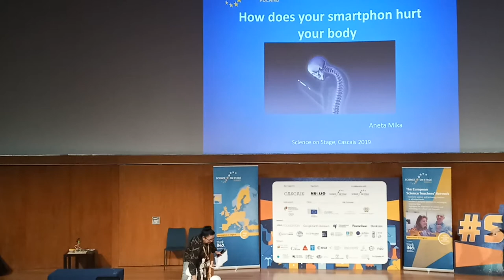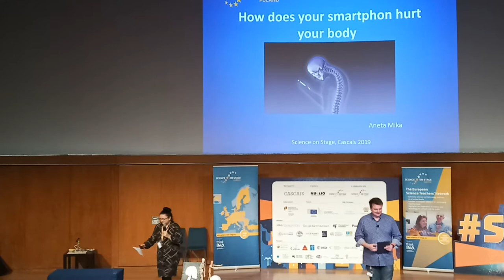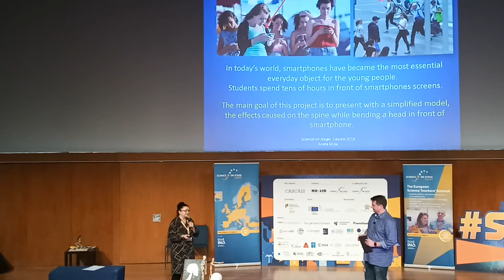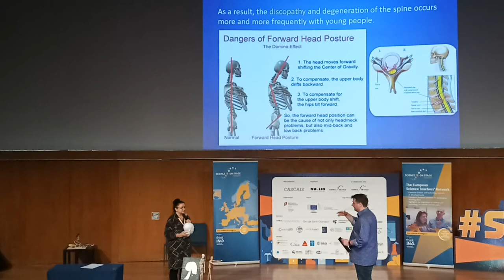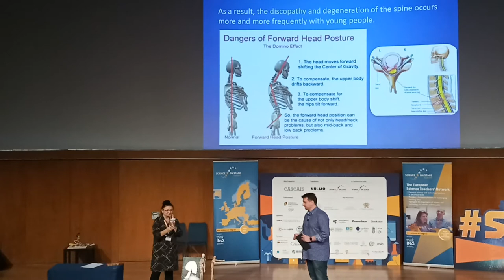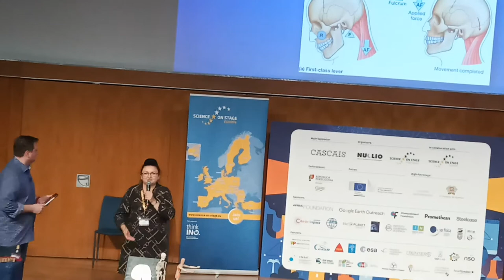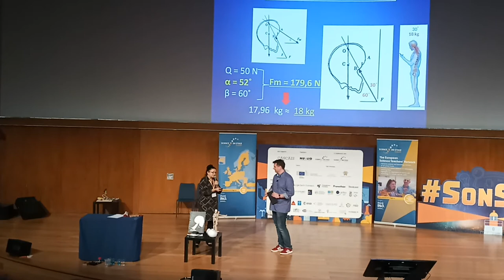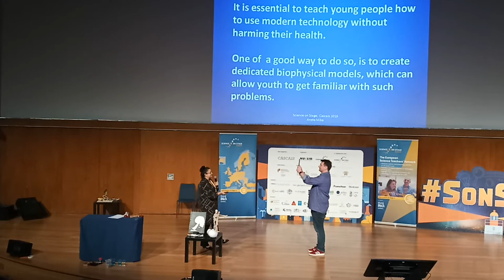О влиянии гаджетов на осанку человека + Световое шоу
3 ноября 2019 г. Четвертый день работы фестиваля Science on Stage SonS2019
HIGHLIGHTS SESSION
1. Учительница биологии из Польши наглядно объясняет, что происходит с позвоночником человека при чрезмерном использовании смартфонов и планшетов.
2. Учитель из Греции демонстрирует небольшое световое шоу с использованием самодельного технического устройства.